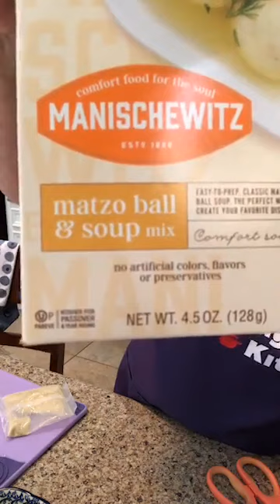Potato Latkes and Matzo Ball Soup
🥔Potato Latkes 🥔
Ingredients:
2 large Russet potatoes, peeled and shredded🥔🥔
1 onion, peeled and shredded 🧅
2 eggs 🥚🥚
1/2 cup flour
2 teaspoons salt 🧂🧂
1 teaspoon baking powder
1 teaspoon pepper
1 teaspoon garlic powder, optional 🧄
1 teaspoon smoked paprika, optional
oil for frying, (I used peanut oil)

Instructions:
1. In a large skillet over medium-high heat, add about a 1/4 inch of oil. Place large plate or platter to the side covered with paper towels.
2. Place shredded potatoes and onion in a thin kitchen towel and squeeze all the liquid out. Working quickly, add eggs, flour, salt, baking powder, pepper, garlic powder and smoked paprika. Mix thoroughly.
3. Use a heaping tablespoon to drop batter into the hot oil then use a spatula to flatten and shape into discs. Depending on size of pan and latkes, this should require cooking in 2 or 3 batches. When edges of latke are brown and crispy, flip. Cook until reverse side is browned and then remove to paper towel covered platter to all oil to drain.

For the Matzo Ball Soup, just follow package instructions.